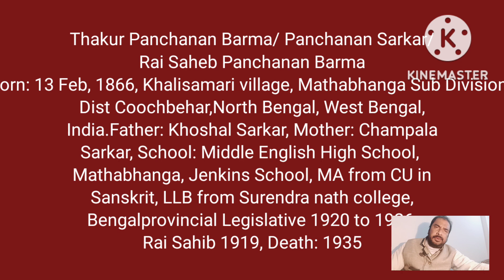Thakur Panchanan Barma পঞ্চানন বর্মা biography in Bengali Bangla বাংলা by Honours Bros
Thakur Panchanan Barma biography in Bengali Bangla বাংলা by Honours Bros